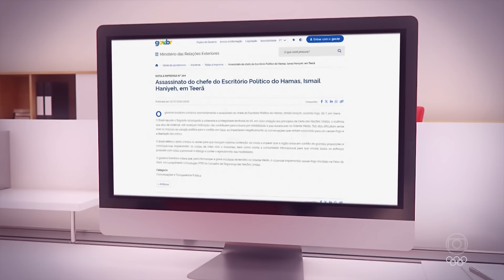Assassinato do chefe do Hamas aumenta a tensão no Oriente Médio